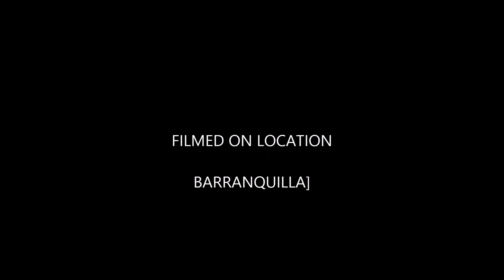LA MALETA . ANÍBAL VELÁSQUEZ Y SU CONJUNTO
LA MALETA:Aníbal Velásquez tiene tantos éxitos, que en ocasiones se "enmaletan" algunos y este es uno de ellos. Escuchen pues a:"COGE LA MALETA" que es en realidad su verdadero de título, pero que la gente simplificó.